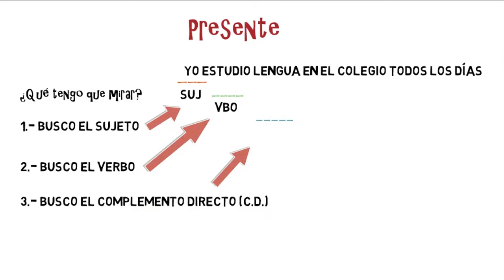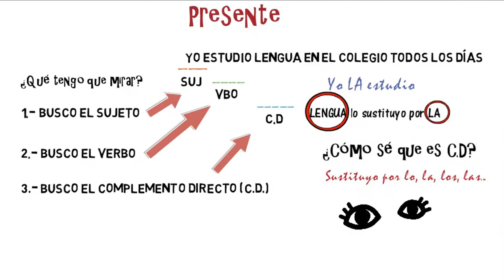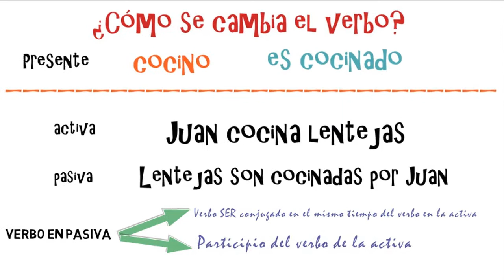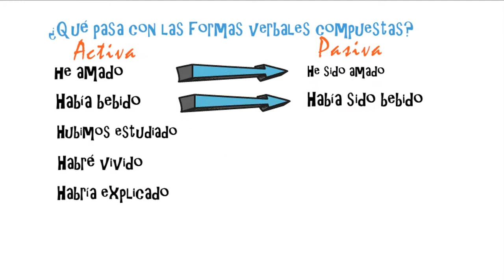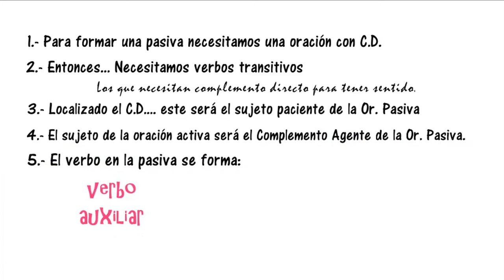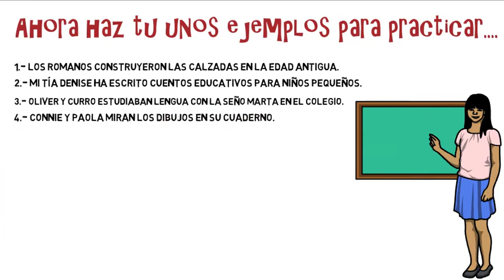Cómo pasar de activa a pasiva facilmente en español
En este vídeo intentamos explicaros cómo hacer pasivas en castellano/ español con diferentes tiempos verbales y ejemplos. Esperamos que os sea de utilidad para seguir aprendiendo español y lengua.